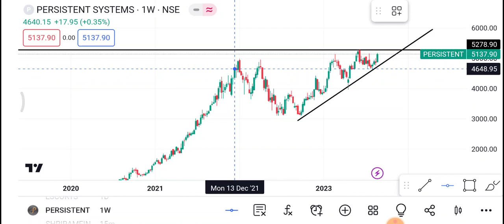28 August 🔴 Persistent Share | Persistent Share latest News | Persistent Share price today news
1-) Persistent Share
2-) Persistent share news today
3  - Persistent share latest news
4-) Persistent share price
5-) Persistent share analysis
6-) Persistent share price today